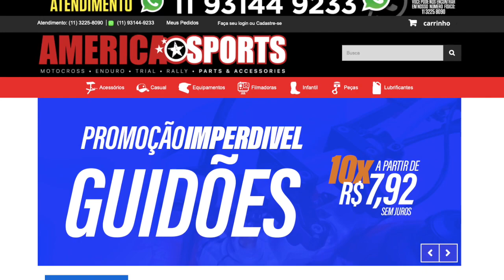Estivemos na America Sports, uma das melhores lojas de off road do Brasil!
No dia 3 de maio fomos a Sao Paulo e aporveitamos para dar uma volta na General Osorio, mais conhecida como boca das motos em Sao Paulo, chegando la fui visitar o grande amigo Rochinha, que com toda sua irreveriencia nos mostrou a dedo sua loja, muito bacana, excelente precó, facil de comprar, indico a todos no Brasil!